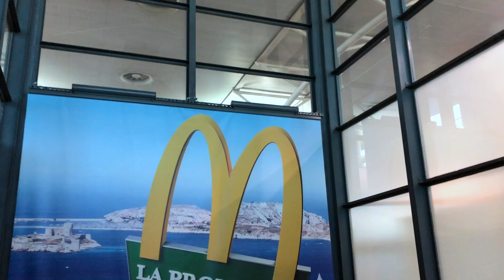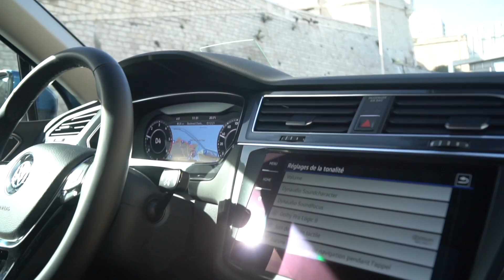ON PART ESSAYER LE VW TIGUAN ALLSPACE [Bi TDI 240ch] AVEC CARS PASSION !!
Un petit VLOG au débotté, on part essayer le nouveau Volkswagen Tiguan Allspace (version 7 places du Tiguan) en version Bi-TDI 240ch avec nos amis de Cars Passion, l'occasion de vous faire partager une partie de notre journée... Enjoy !